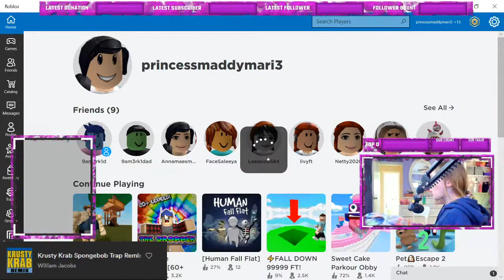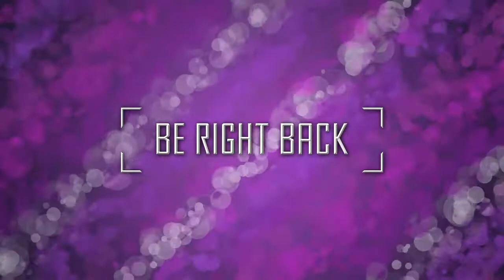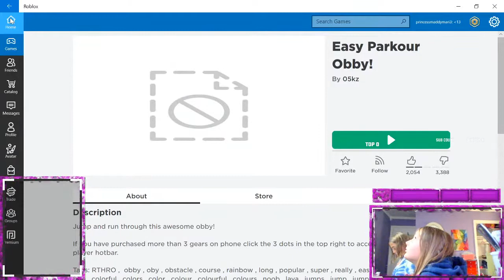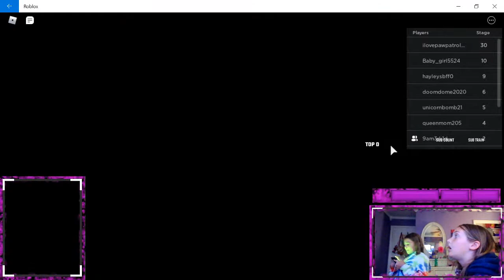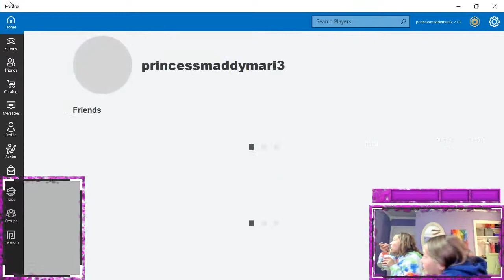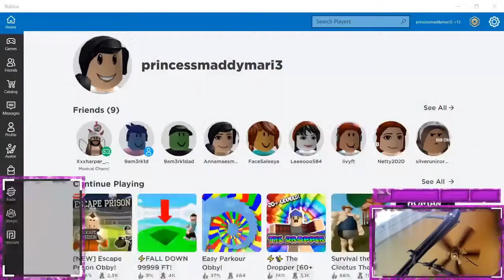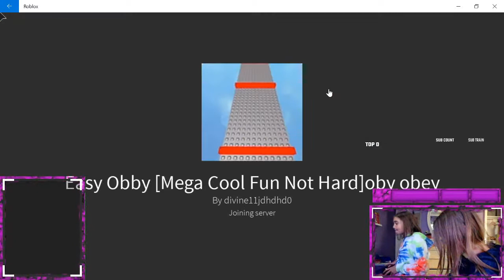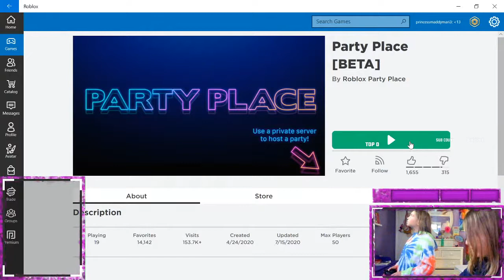Harp & Mad Playing Roblox on PC!